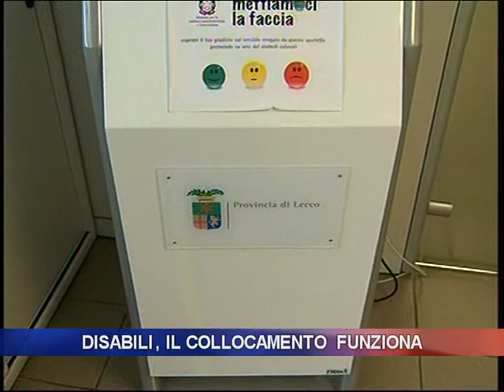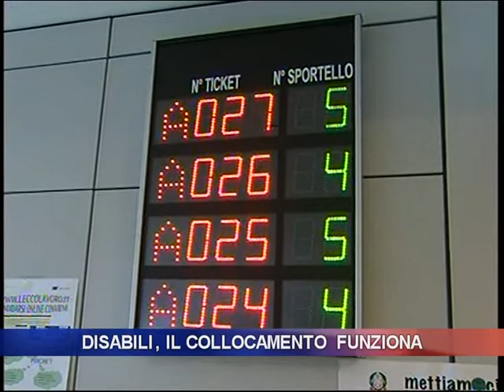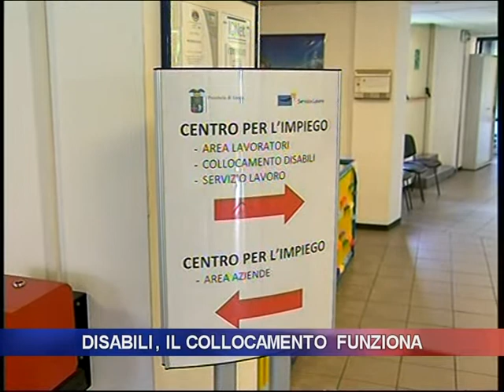Disabili, il collocamento funziona